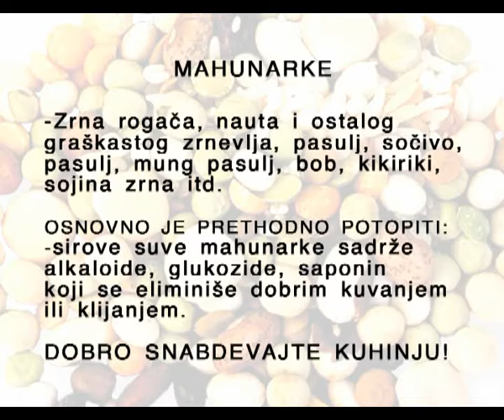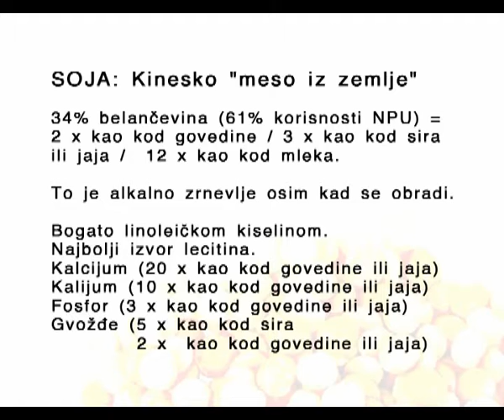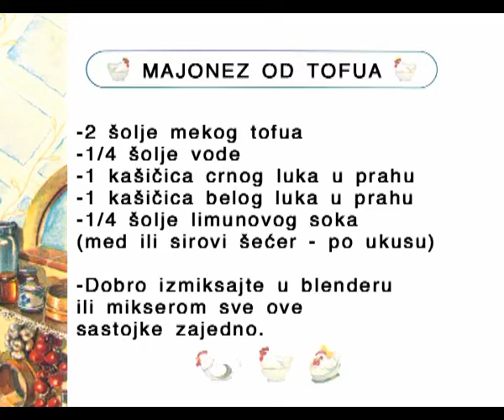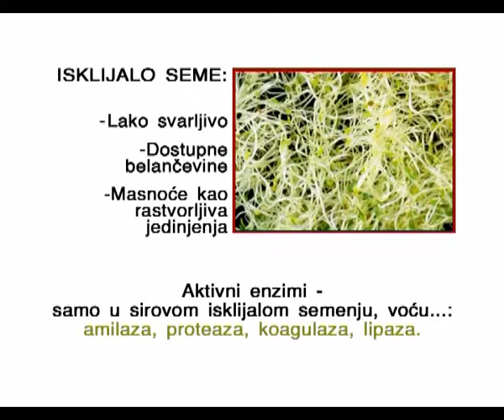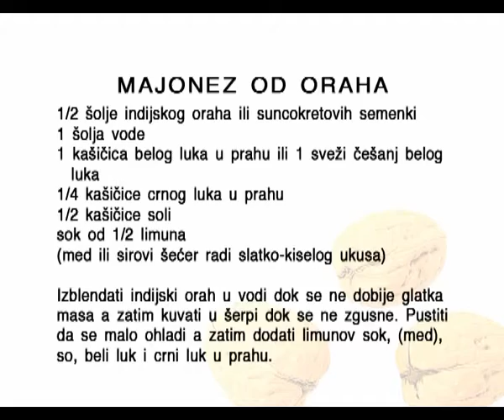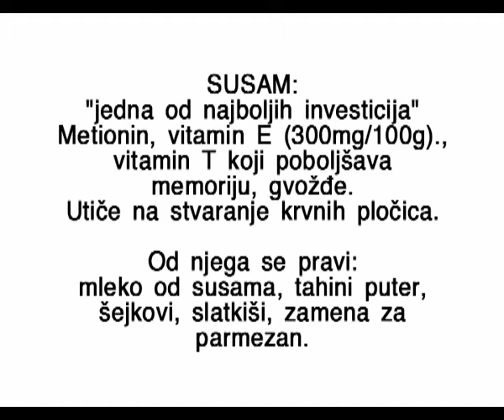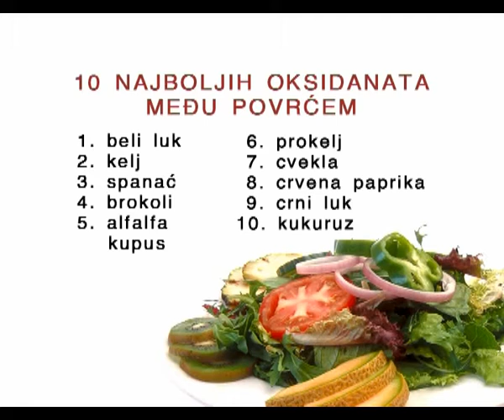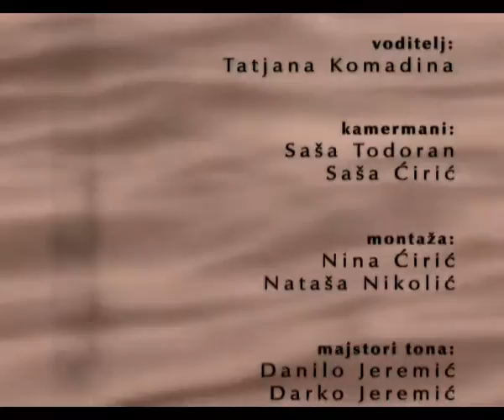Dr Valter Fajt - Bolje živeti 15.deo